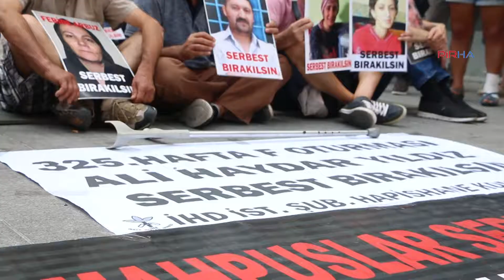325'inci F oturumunda felçli Ali Haydar Yıldız'ın serbest bırakılması istendi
Cezaevi koşullarına ve hasta tutukluların durumuna dikkat çekmek amacıyla İHD Hapishane Komisyonu'nun her hafta düzenlediği F Oturumunda bugün Ali Haydar Yıldız'ın durumuna dikkat çekildi.